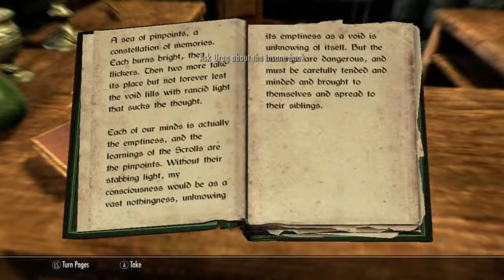Skyrim Let's Play: Discerning The Transmundane Part 1 - ETHERAL SKYDIVING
In this episode, I read an "insane book," dive face-first into the ground three times, and spook the pants off Septimus Signus.

Gamertag: Stacherider109